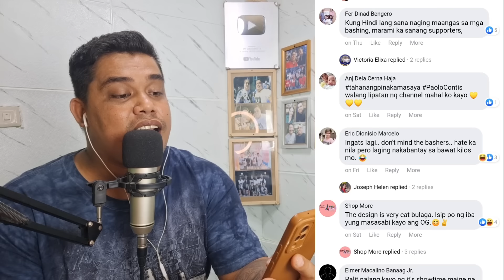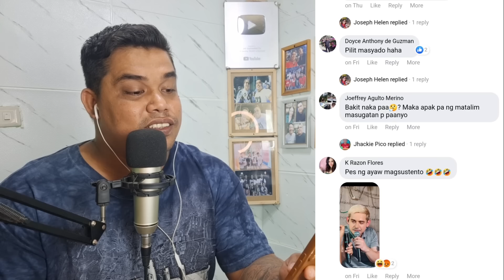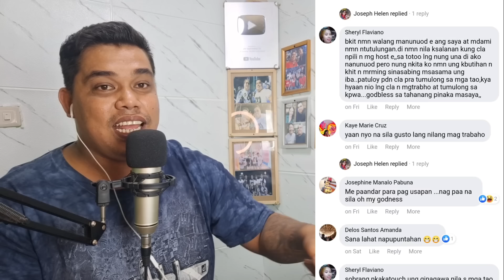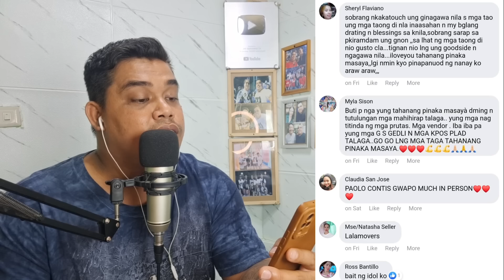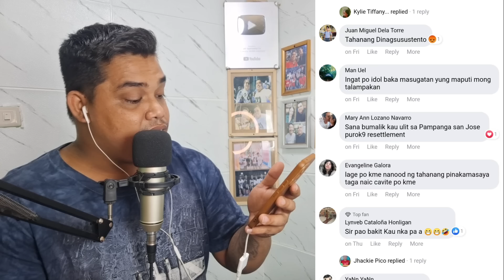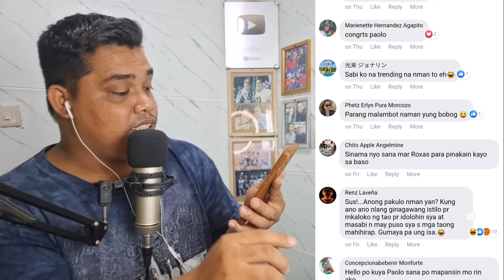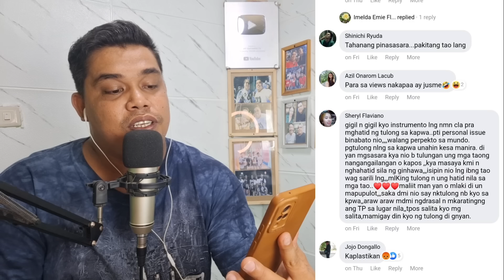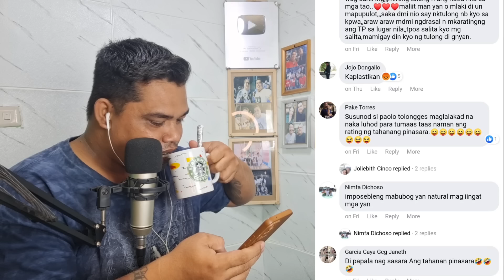PAOLO KINUKULAM NG DATING "ASAWA"❗PAOLO NAG PAPAAWA EPEC SA DABARKADS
TVJ DEPENDER'S